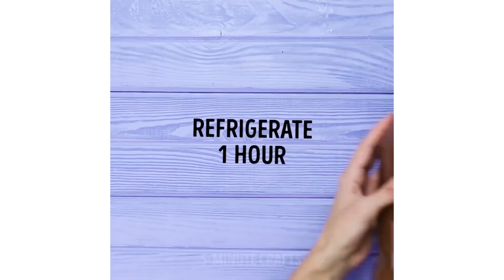15 حيلة عملية رائعة باستخدام الزجاجات البلاستيكية